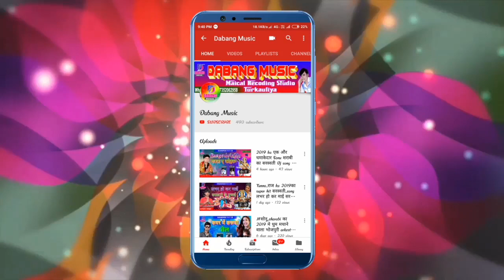सूनी_ले रऊआ दर से vivek_lal_sharma_chamkuaa Puji charan De di sharan Durga_Pooja Audio song2023